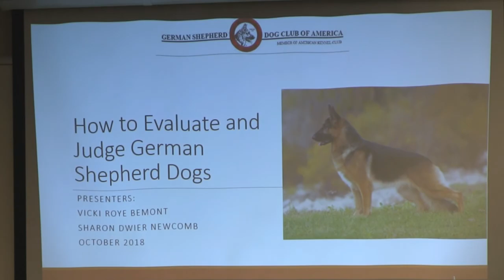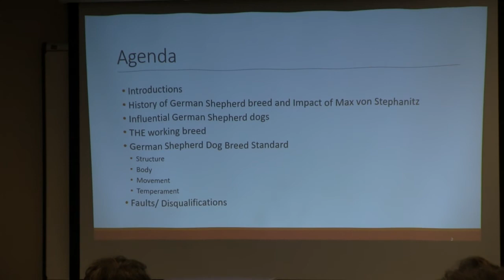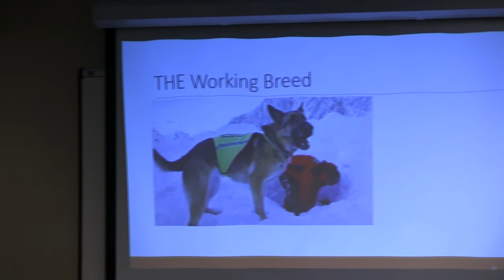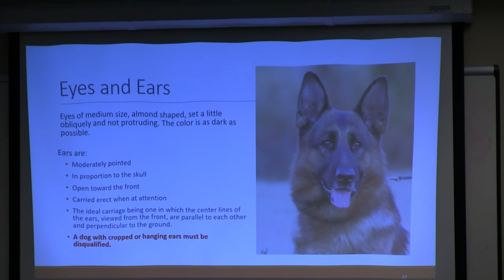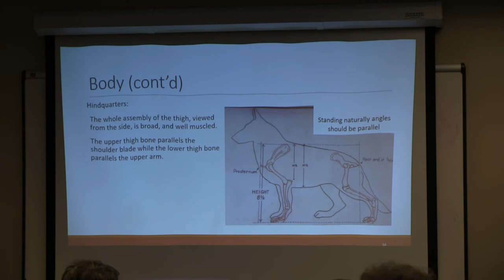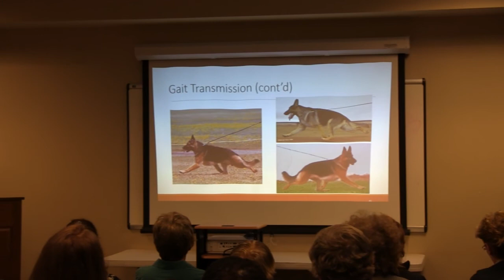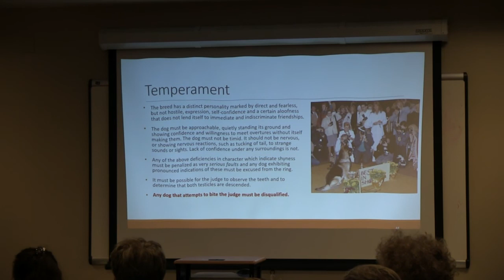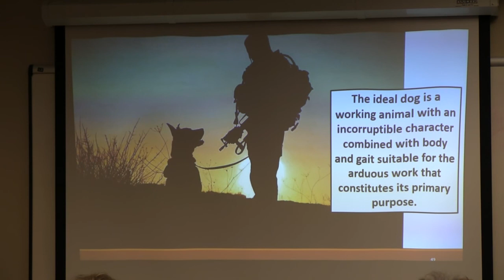How to Evaluate and Judge German Shepherd Dogs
Seminar from the 2019 GSDCA National